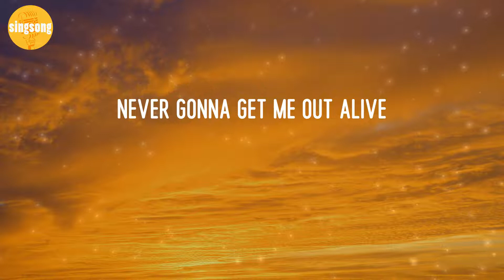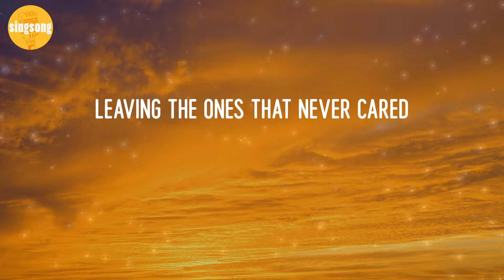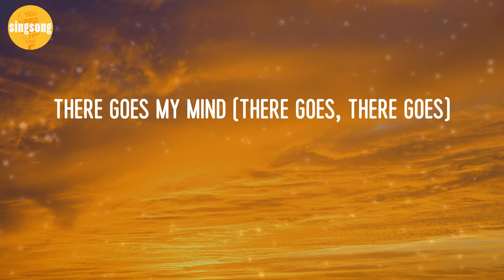Imagine Dragons - Bones (Lyric Video)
Bones - Imagine Dragons (Lyric Video)